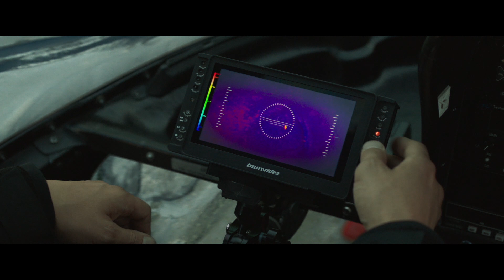Woman At War - Exclusive Clip - Another Bloody Sheep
Halla is a fifty-year-old independent woman. But behind the scenes of a quiet routine, she leads a double life as a passionate environmental activist. Known to others only by her alias “The Woman of the Mountain,” Halla secretly wages a one-woman-war on the local aluminum industry. As Halla’s actions grow bolder, from petty vandalism to outright industrial sabotage, she succeeds in pausing the negotiations between the Icelandic government and the corporation building a new aluminum smelter. But right as she begins planning her biggest and boldest operation yet, she receives an unexpected letter that changes everything. Her application to adopt a child has finally been accepted and there is a little girl waiting for her in Ukraine. As Halla prepares to abandon her role as saboteur and savior of the Highlands to fulfill her dream of becoming a mother, she decides to plot one final attack to deal the aluminum industry a crippling blow.

In Theaters March 1st.